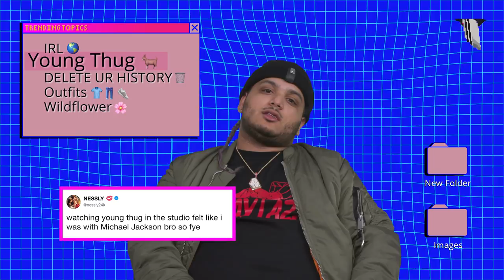Nessly on Young Thug, Clout-Chasing, and His New Album 'Wildflower' | Trending Topics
Nessly has been releasing music for half of his life and lately his ideas are coming together nicely. He's making melodic, hook-laden hip-hop well suited for 2018's soundscape, but he packages it differently from his peers. His songs "Back 2 Life" and "WHOHASIT" with Ski Mask The Slump God are P&P favorites. So it's only right that we brought him in for the latest, and LAST episode of Trending Topics. We discussed his new music, the internet, and what it's like being in the studio with Young Thug. Watch the interview above, and get ready for the next phase of Trending Topics coming 3/23/18.